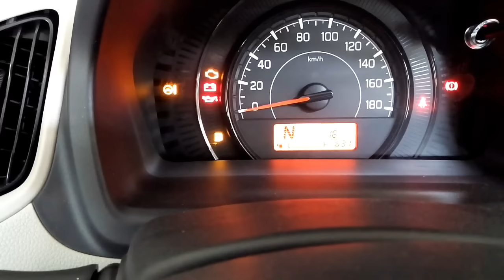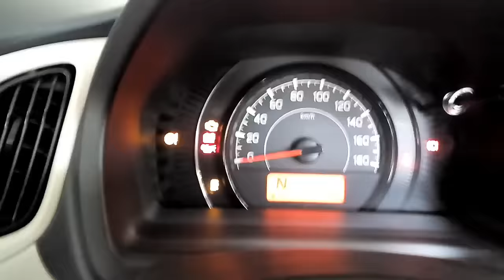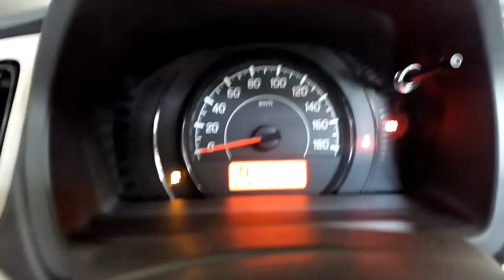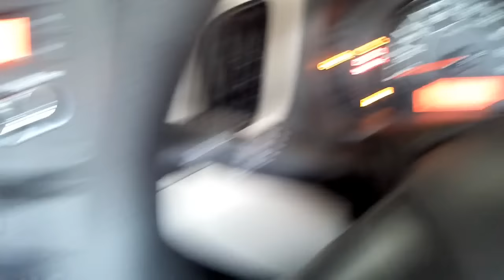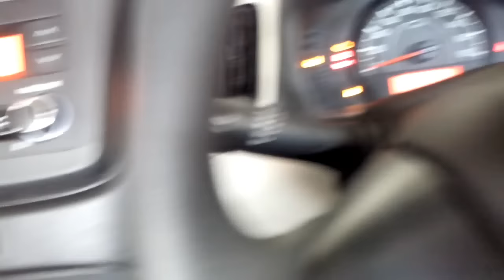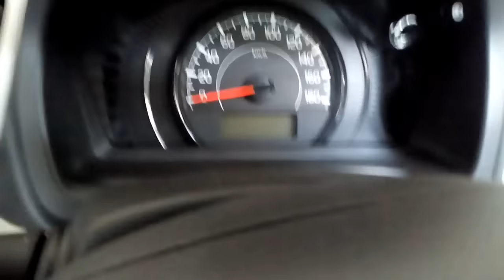How to Drive Maruti Suzuki WagonR VXI automatic AMT 2019 in Hindi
How to Drive Maruti Suzuki WagonR VXI Automatic (AMT)in Hindi